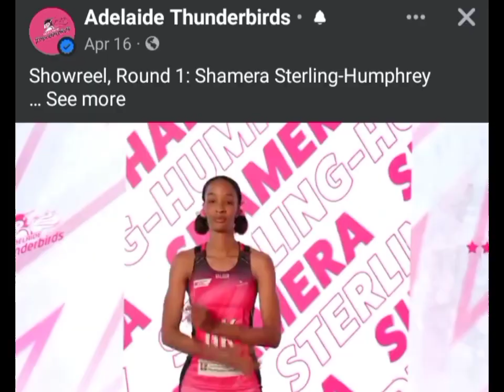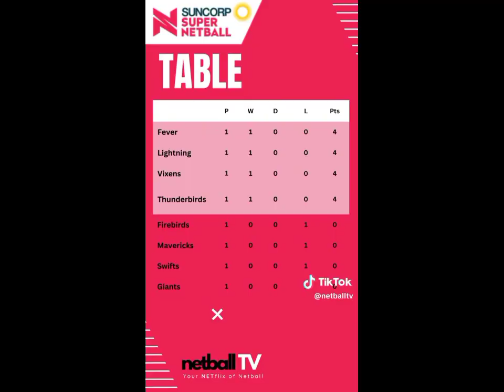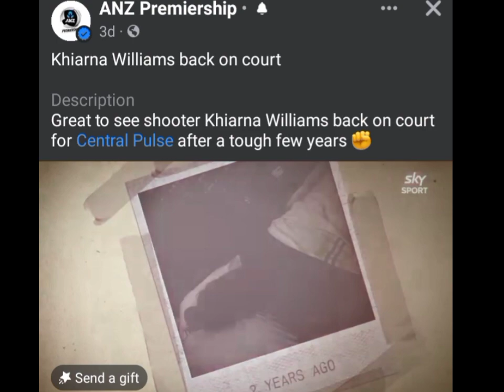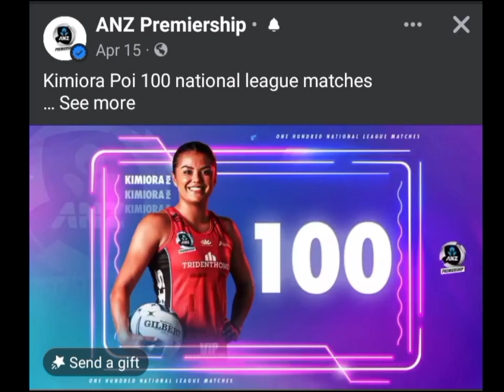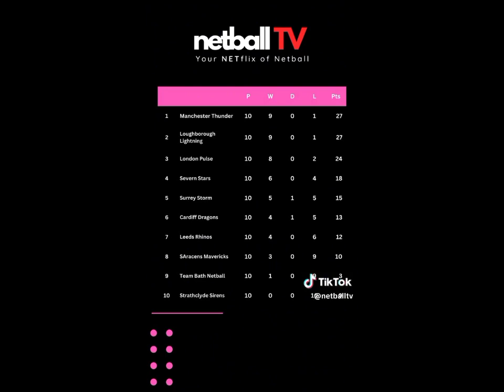Suncorp, ANZ and NSL Roundup l Australia, New Zealand, England l Rounds 1,2 & 10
Thank you for joining my channel. Content taken from
 a n z Premiership
suncorp Super League
netball TV
Adelaide Thunderbirds

music title: City Life